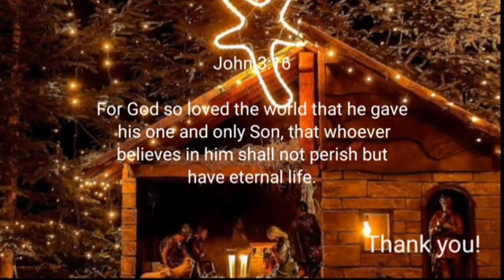Time to start playing the Christmas music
Christmas is Coming! Time to start playing the music.
As soon as the ‘-ber months’ arrive, Start celebrating Christmas with carols and food.
It’s no wonder the Philippines is known for celebrating the longest Christmas season in the world. Welcome the season uniquely with different flavors and traditions that make Christmas extra special.

🎵 Track Info:

1. Carol of the Bells - WRE WeREvolution
The famous Christmas Carol in a fresh new arrangement, inspired by PTX Pentatonix WeЯEvolution, the SyntPhonic
Choir - Padova, Italy
Director and Arranger: Giulio Farigliosi
Video by Paolo Vidaich Recorded on December 2017

2.Title: First Noel (Instrumental) by Jingle Punks

3.Christmas tree - FREE Stock Video Footage

4.Christmas Tree Pan Free Footage No Copyright Full HD PixelFox Studio's

This footage and audio are FREE to use in your film projects.

Author : Beachfront